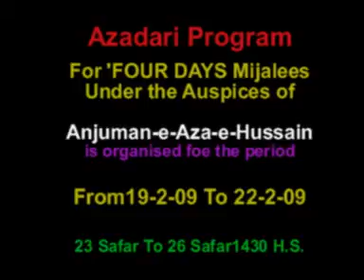Majlis-4 | Maulana Hafiz Jafar Mahdi | Azadari Program 2009-1430 | Kanodar-Gujarat